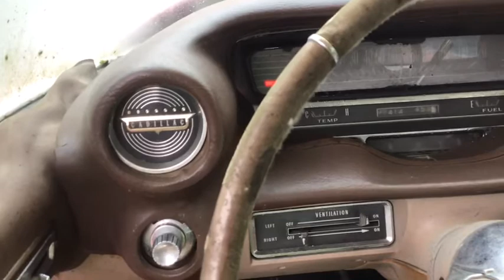Cadillac 0 golf buggy 1